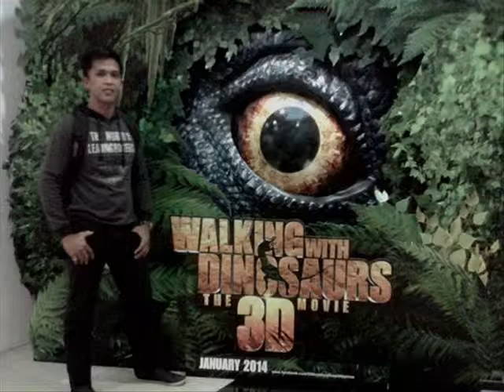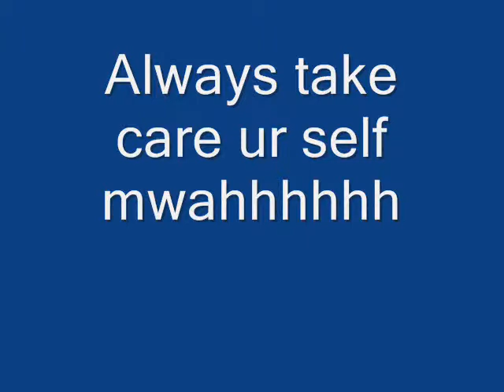I'm With You - Avril Lavigne (Cover)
for you Hubbyq =)

Sory medyo my kunting mali sa edit heheh..